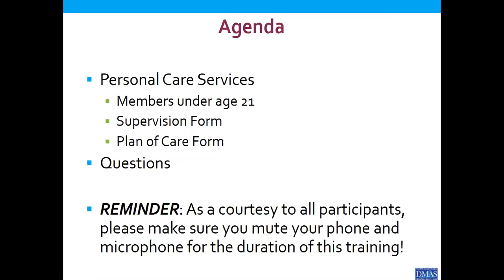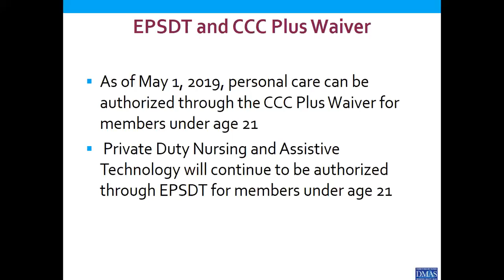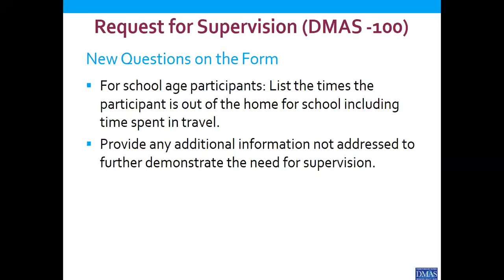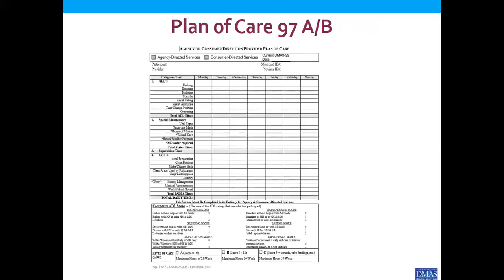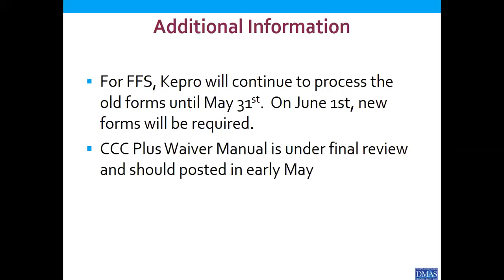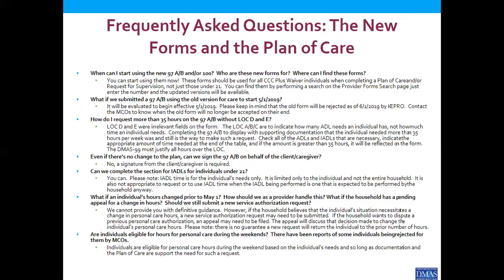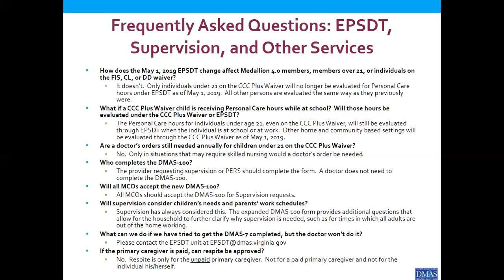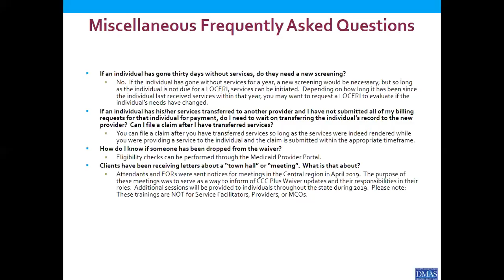CCCPlus Waiver Update 2019 1